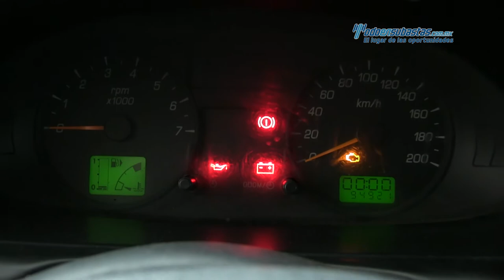Ford - Courier Pickup 2011 - B7902138